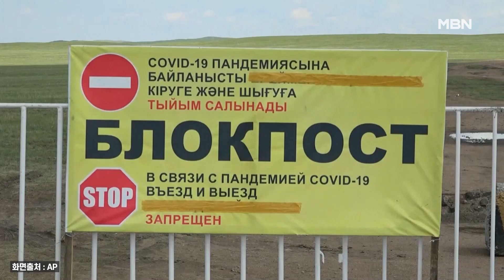[짤이몽땅] 아름다운 핑크호수 ❌금지구역❌된 이유?!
광활한 풍경 속 분홍빛을 띄는 카자흐스탄의 코벳투쯔 호수.
그런데 너무 많은 사람들이 이곳을 찾으면서  쓰레기 쌓이고 생태계가 파괴 되기 시작했는데요.
특히 얼마 전부터는 이곳의 흙과 소금이 코로나19 치료와 예방에 도움이 된다는 소문이 퍼지면서 사람들이 흙과 소금을 마구 퍼가기까지했습니다.